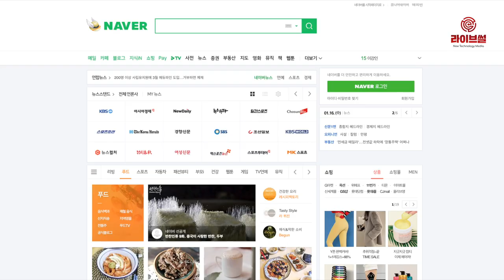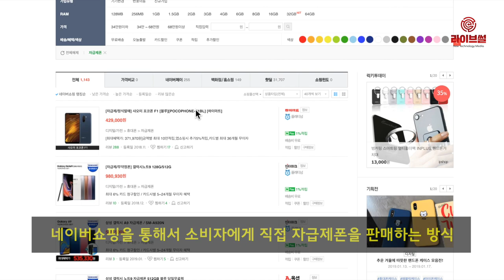[라이브썰] 네이버, ‘스마트스토어’ 통해 15일부터 자급제폰 판매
네이버가 자급제폰 시장에 뛰어듭니다. 네이버는 자사 쇼핑 중개 플랫폼 ‘스마트스토어’를 통해 15일부터 자급제폰 판매자 입점과 상품 판매를 시작한다고 밝혔습니다.

자급제폰 시장은 그동안 온라인 오픈마켓과 종합몰 중심으로 형성돼 왔는데요, 국내 1위 포털사이트 네이버가 가세하면서 시장 환경에 상당한 변화가 기대되고 있습니다.

관련 업계는 네이버의 자급제폰 시장 진출이 정부 당국의 자급제폰 확대 행보와 무관치 않다는 해석을 냈습니다. 정부는 최근 ‘소비자 관점의 완전자급제 이행 방안’을 발표하며 올해부터 이동통신사를 통해 출시되는 휴대폰을 자급제폰으로 출시하도록 장려하고 있습니다.

네이버는 우선 스마트스토어 ‘휴대폰’ 카테고리에 자급제폰을 추가합니다. 자급제폰을 비롯해 해외 출시폰, 공기계·중고폰 등 3종을 취급합니다. 휴대폰 대리점이나 제조사의 중간 단계를 생략하고 네이버쇼핑을 통해서 소비자에게 직접 자급제폰을 판매하는 방식입니다.

특히 논란을 불러올 수 있는 해외폰은 구매 대행 형식의 해외 직배송 제품으로 한정합니다. 판매량은 자가 사용 목적 1인당 1개로 제한합니다.

정부는 지난 2011년부터 구매자가 직접 사용하기 위해 반입하는 기기 1대는 전파 인증을 면제하고 있습니다. 이에 따라 스마트스토어 해외 출시폰 판매자는 반드시 국내 보유 재고가 아닌 해외 직배송 제품인 사실과 1인당 1개 제한으로 판매한다는 내용을 고지해야 합니다.

한편 네이버는 이번 자급제폰이 단순 판매에만 그치지 않고 제품별 가격 비교 서비스를 제공, 국내외 온라인 채널에 판매되는 자급제폰과 최저가를 비교할 수 있게 할 예정입니다.